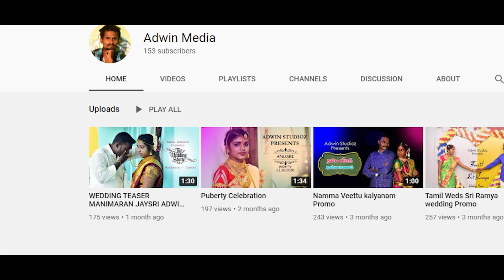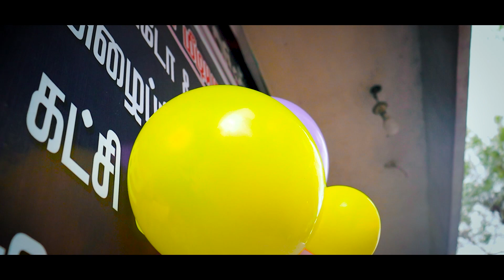ADWIN MEDIA II 4TH ANNIVERSARY CELBRATION AND BRANCH GRAND OPENING II MASH UP PROMO